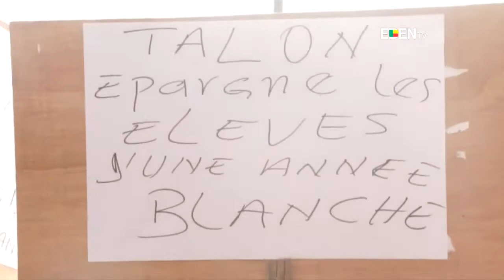Grève dans le secteur de l’éducation au Bénin : les élèves à nouveau dans les rues à Lokossa